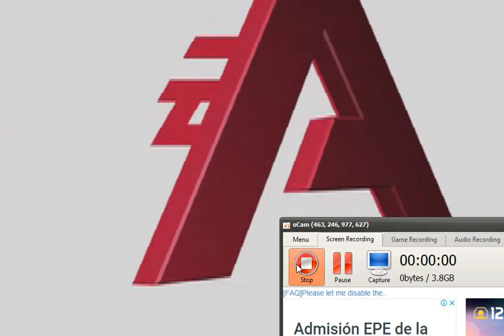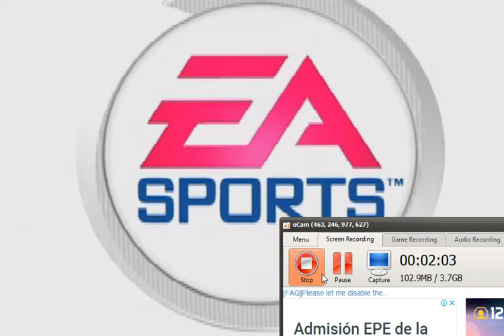2002 FIFA World Cup (Electronic Arts Victor, 2 de mayo de 2002)